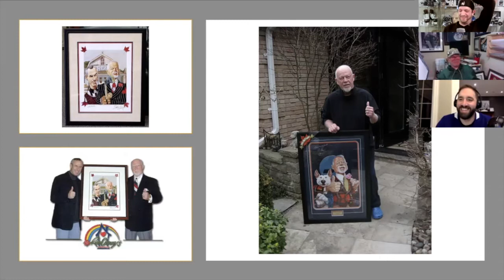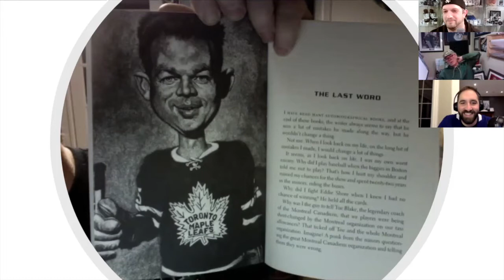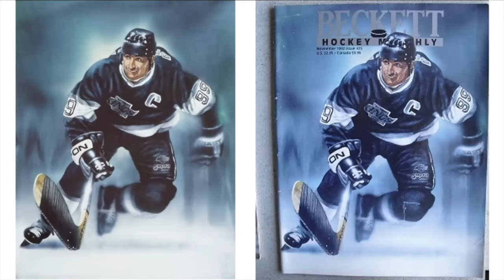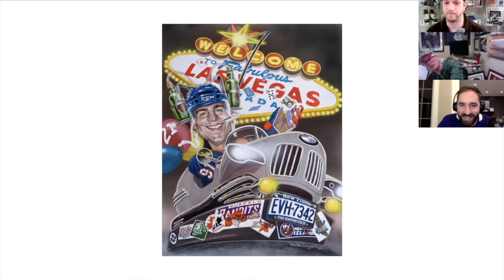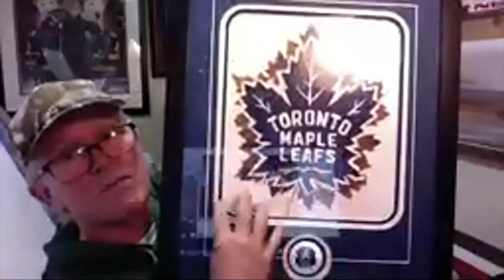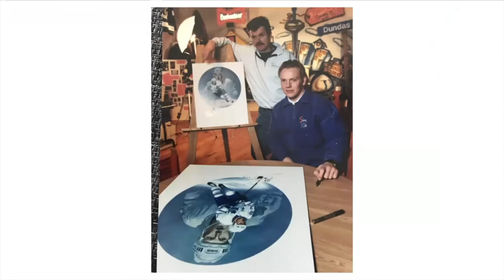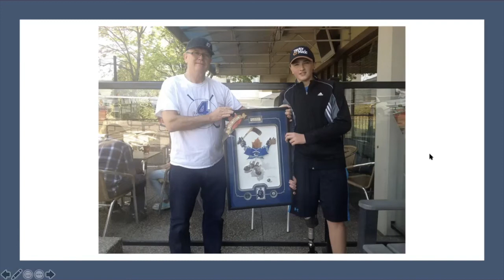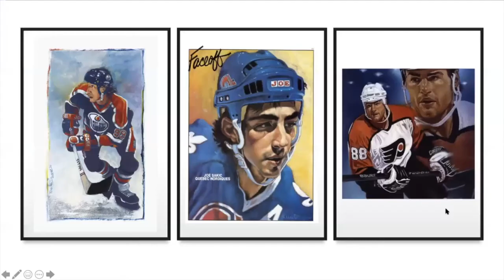The DSC Podcast EP. #23 - The Rob MacDougall Episode, Part 2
If you haven't done Part 1 yet, check it out. In Part 2 we go through a bunch of Rob's work where he talks about the stories surrounding. This guys been around the scene a long time!